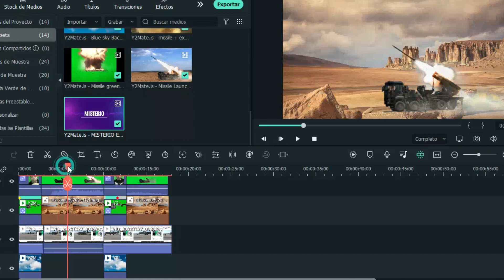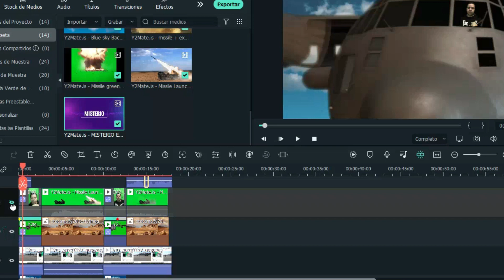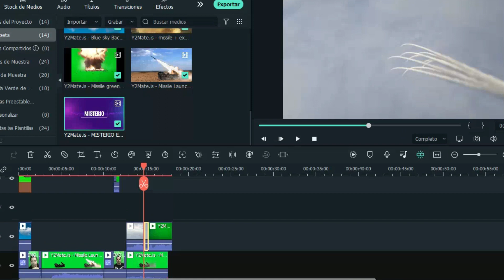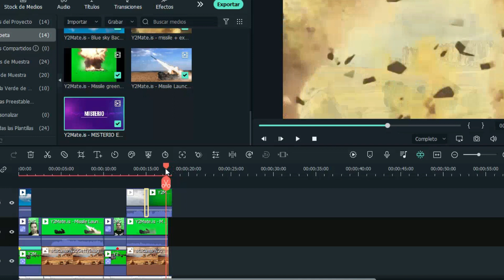Tutorial de croma key: Ahora puedes cambiar el tono de tu película con estea simple manera